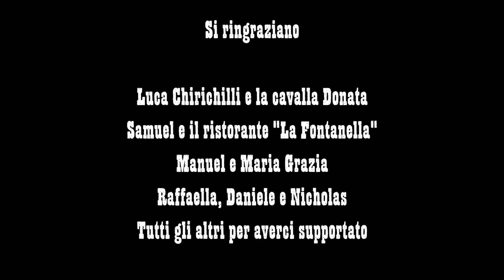COUNTRY ROAD :: Dicky Dog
DJ Spina

Belive Music

Regia e Montaggio: Ambra Pompei
Aiuto Riprese: Paolo Proietti
Si ringraziano per le location: Samuel e il ristorante "La Fontanella" di Bracciano, Raffaella, Daniele e Nicholas.
Si ringrazia Luca Chirichilli e la sua cavalla Donata.
Si ringraziano le comparse: Manuel, Maria Grazia e Paolo Proietti.
Si ringrazia l'aiuto della costumista: Elena Rocchi.

Riprese effettuate prima del DPCM dell'08/03/2020